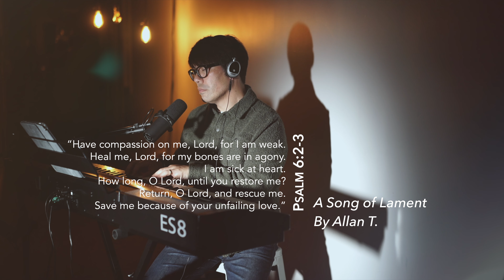A Song of Lament (Original Song)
Song written & filmed by Allan T.
Song inspired and dedicated to Benjamin Toledo and his family.
"You are rested with the Lord. Misery ended. We will see you very soon"

Photos on Unsplash by:
Obi Onyeador, Isaac Quesada, Christopher Catbagan, Road Trip with Raj, Tim Mossholder, Paola Chaaya, Ben Hershey, Claudia Wolff, Jordan Whitt, Muhammad Faiz, Zulkeflee, Cristian Newman, Jason Leung, Jon Tyson, Edward Cisneros, Rhodi Lopez, Ksenia Makagonova, & Jacob Bentzinger